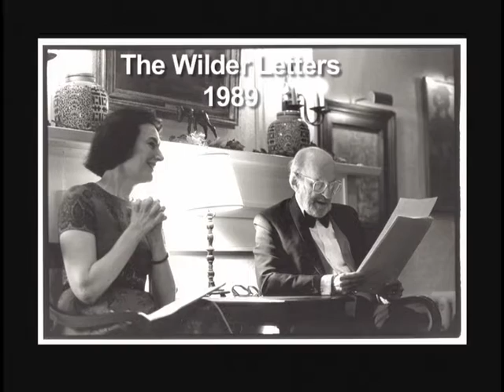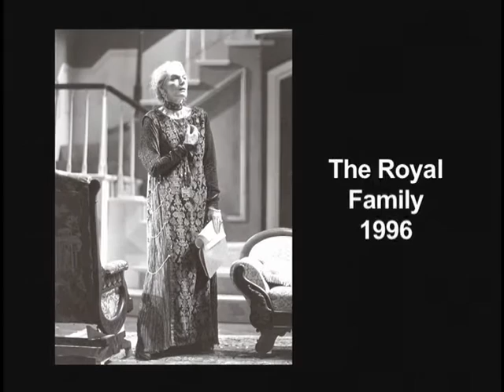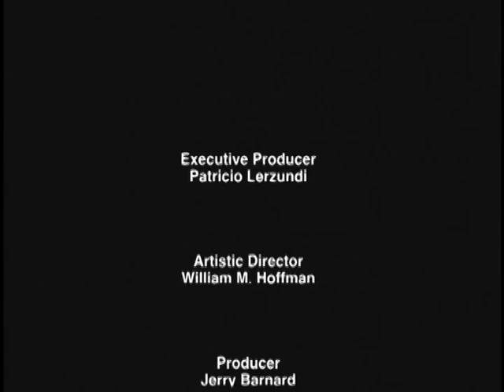Conversations with William M. Hoffman: Marian Seldes, actress, Pt. 1 of 2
A two-part interview with actress Marian Seldes begins in Part I with a photomontage of the star of stage and screen, including theatre appearances in "The Chalk Garden" (1955), "Gertrude Stein" (1991), and the dazzling Edward Albee play, "3 Tall Women" (1994).  Ms. Seldes talks about her Tony Award for Albee's "A Delicate Balance" (1966), her 4 Tony nominations, and her Drama Desk award.